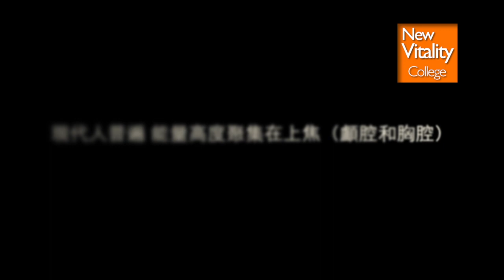想要健康 不一定要養生！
新元氣學院 自主健康管理
還有很多你從沒聽過的疼痛自助自救 快速解決方案 !